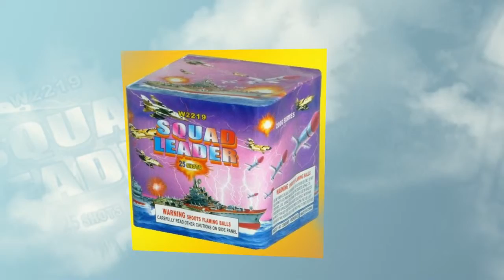Fireworks-Elkhart-Indiana-574-742-8164(a)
BUY FIREWORKS ONLINE !!

ALL ORDERS OVER $499.99 SHIP FOR FREE!!!

FULL INVENTORY OPEN ALL YEAR!!

OC Fireworks
13421 Mckinley Highway
Mishawaka, Indiana 46545